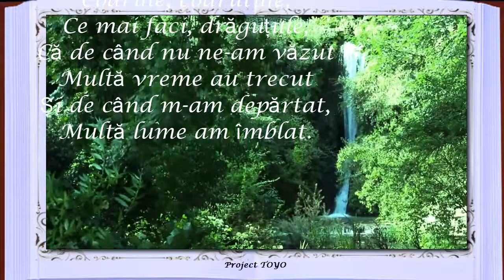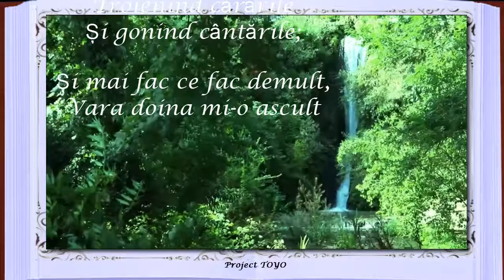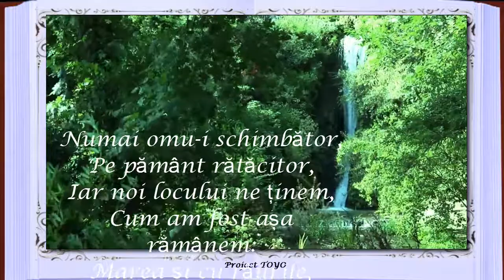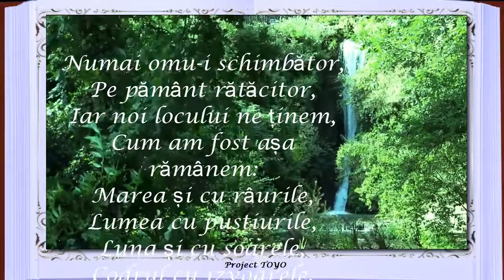Mihai Eminescu, Revedere, Poezie Audio Video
Mihai Eminescu,
Revedere

­Codrule, codruțule,
Ce mai faci, drăguțule,
Că de când nu ne-am văzut
Multă vreme au trecut
Și de când m-am depărtat,
Multă lume am îmblat.

­Ia, eu fac ce fac demult,
Iarna viscolu-l ascult,
Crengile-mi rupându-le,
Apele-astupându-le,
Troienind cărările
Și gonind cântările;
Și mai fac ce fac demult,
Vara doina mi-o ascult
Pe cărarea spre izvor
Ce le-am dat-o tuturor,
Împlându-și cofeile,
Mi-o cântă femeile.

­Codrule cu râuri line,
Vreme trece, vreme vine,
Tu din tânăr precum ești
Tot mereu întinerești.

­Ce mi-i vremea, când de veacuri
Stele-mi scânteie pe lacuri,
Că de-i vremea rea sau bună,
Vântu-mi bate, frunza-mi sună;
Și de-i vremea bună, rea,
Mie-mi curge Dunărea,
Numai omu-i schimbător,
Pe pământ rătăcitor,
Iar noi locului ne ținem,
Cum am fost așa rămânem:
Marea și cu râurile,
Lumea cu pustiurile,
Luna și cu soarele,
Codrul cu izvoarele.

Lectura Violinne